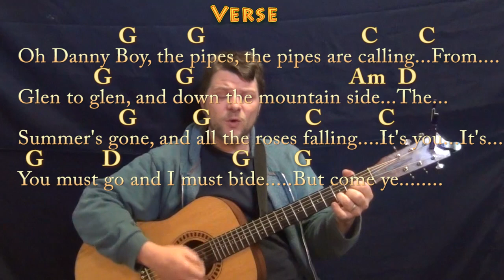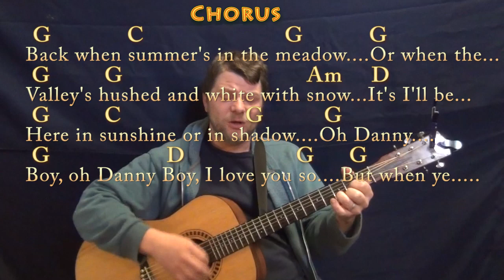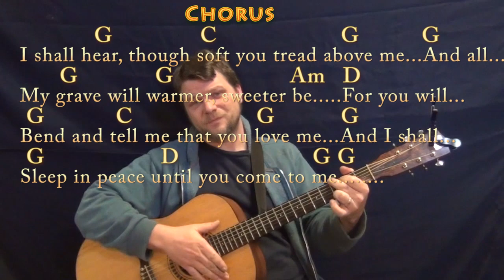Danny Boy (Traditional) Strum Guitar Cover Lesson in G with Chords/Lyrics - Munson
Easy Beginner Arrangement...Dedicated to the memory of my Uncle Danny Davis. G CHART ..MUNSON BRIGADE SHOUTOUT! .This video brought to you in part by the "Munson Brigade" ... Many thanks to Ann DiBenedetto, Vermell Vain, Rich C, Brett, Will Sword and JPH!!!. Woohootiehoo and Best of luck! munsonmusiclive music lesson cover SONGBOOKS